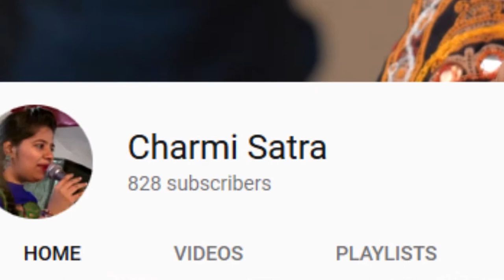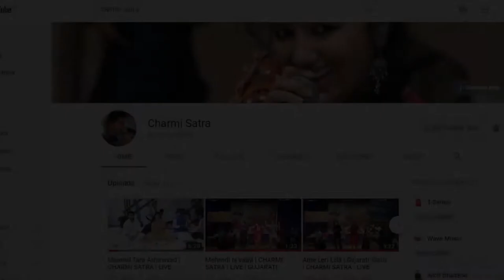Kesariyo by Singer Anchor Organiser Charmi Satra | Live by Rushabh Bheda's Photography